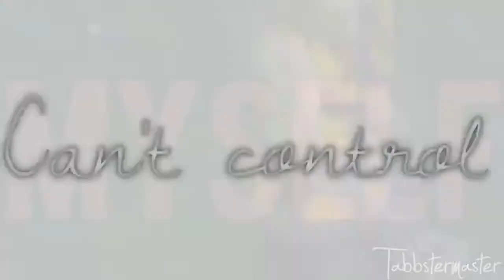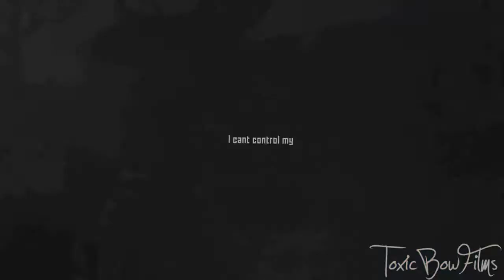[Free Realms MEP] Can't Control Myself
ABSOLUTELY LOVE HOW THIS TURNED OUT! PLEASE WATCH IN HD!